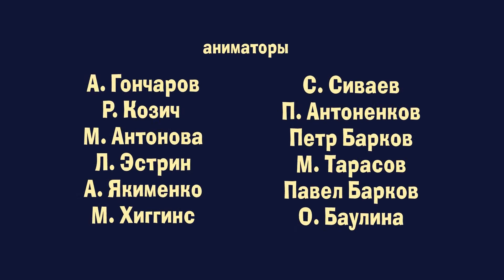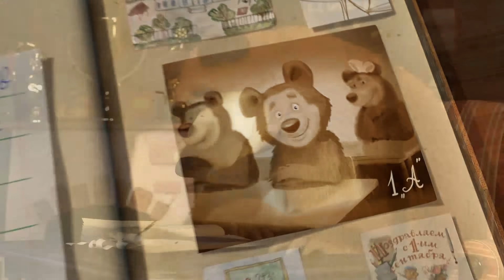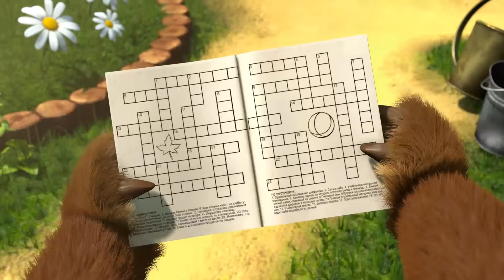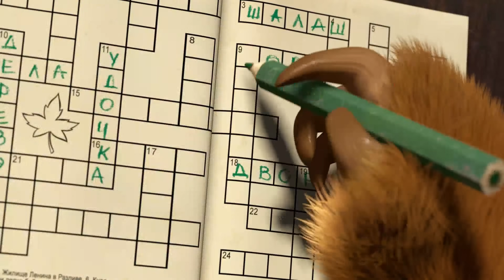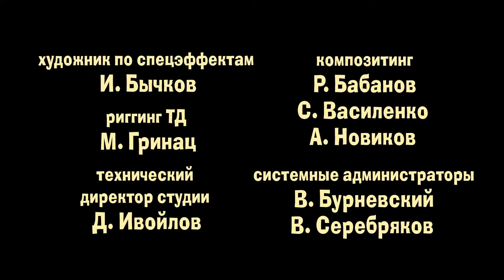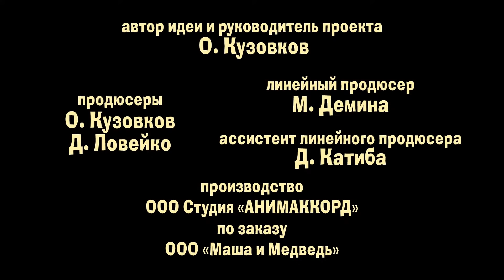Маша и Медведь: Легендарные серии | Сборник мультфильмов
Маша и Медведь сборник всех серий, которые вы так любите! Старые и новые серии мультика Маши и Медведь.
Давайте поможем набрать этому мультику Маша и медведь миллион лайков и миллиард просмотров!